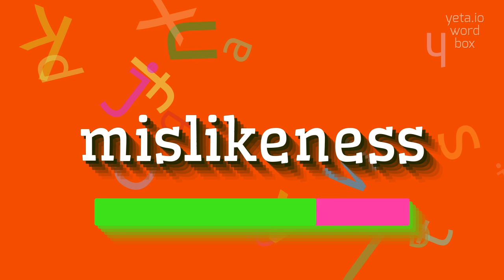How to say "mislikeness"! (High Quality Voices)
Watch in this video how to say and pronounce "mislikeness"!